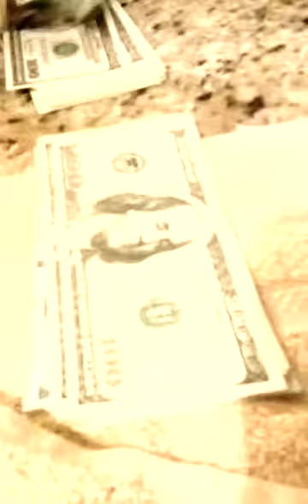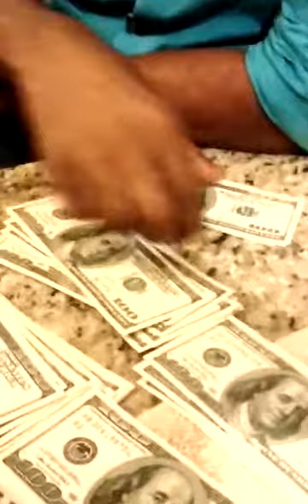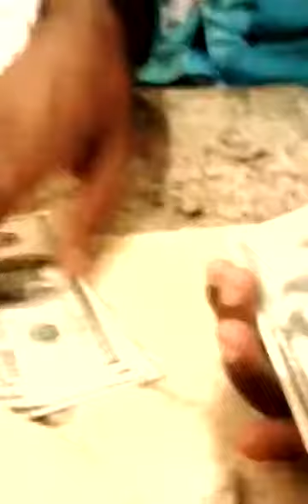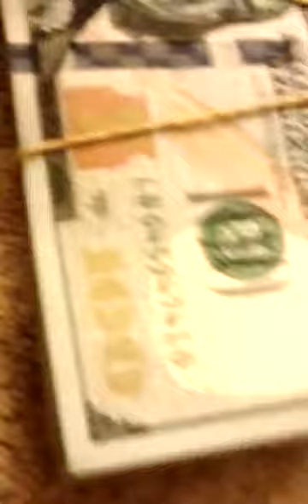Legal fee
Legal pay